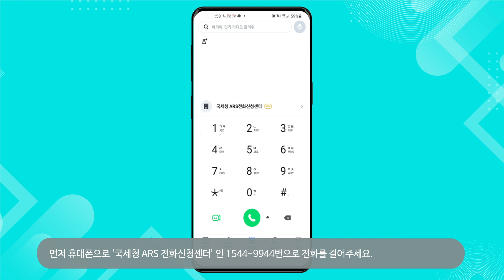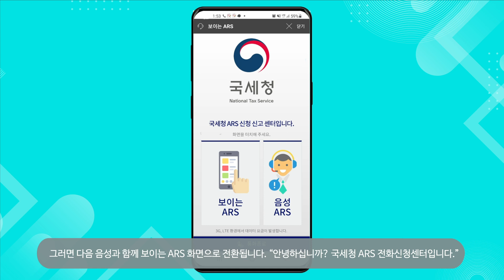21년 확정 / 보이는 ARS를 통한 부가가치세 무실적 신고 방법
21년 확정 / 보이는 ARS를 통한 부가가치세 무실적 신고 방법